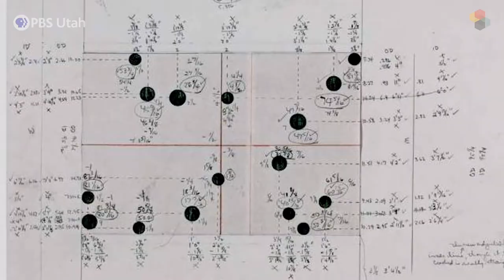Sun Tunnels | This Is Utah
Sun Tunnels (1973–1976), by American artist Nancy Holt, consist of four 18-foot-long concrete cylinders arranged in an open x-shaped configuration in Utah’s Great Basin Desert. Large holes bored into each cylinder depict the constellations Draco, Perseus, Columba, and Capricorn. In Holt’s own words, the Sun Tunnels are an earthwork that “bring the vast space of the desert back to human scale.